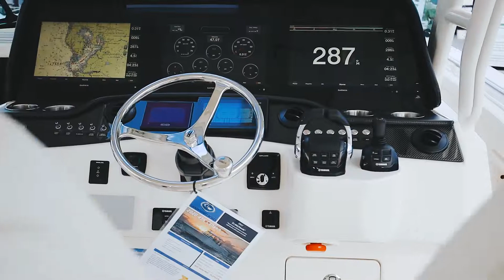Welcome aboard | Grady White 456 Canyon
Have a look at Grady-White’s new flagship, the Canyon 456. This boat has an amazing amount of space for entertaining and is technically sophisticated.⁣ The Canyon 456 is the perfect luxurious center console to either head offshore in or take a relaxing booze cruise down the intracoastal.
This monster also has by far the widest beam in the category. This specific build is equipped with quad Yamaha 425 XTO outboards that push this beast up to 58 MPH!